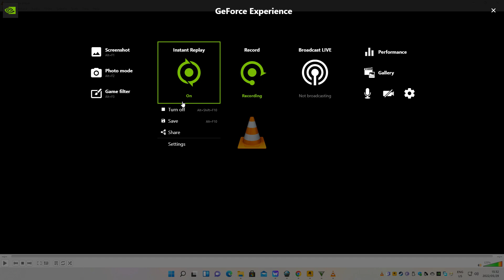GTA 5 Xbox 360 2013 HD PC 2016 HD Strangers and Freaks Trevor Walkthrough Part 20 Raz and GTA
GTA 5 Xbox 360 2013 HD PC 2016 HD Strangers and Freaks Surreal Estate Trevor Gameplay Longplay Playthrough Walkthrough Part 20 Josh Razeen Natha and GTA Series Videos